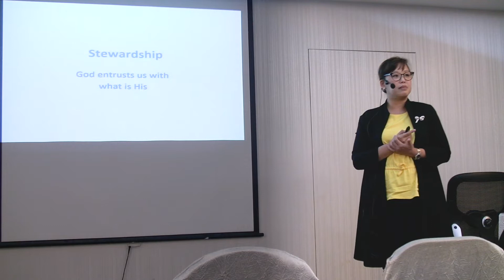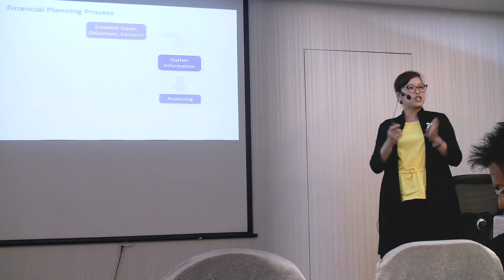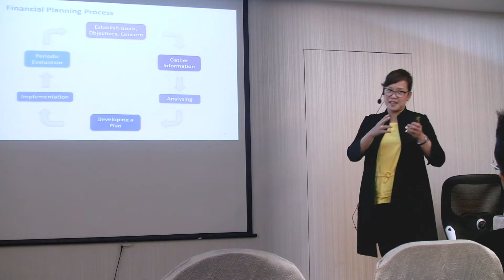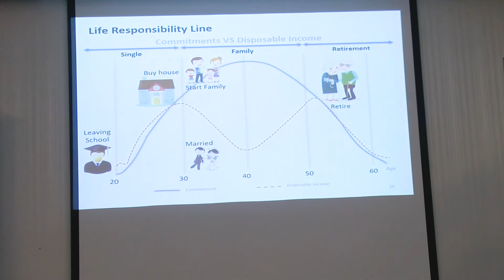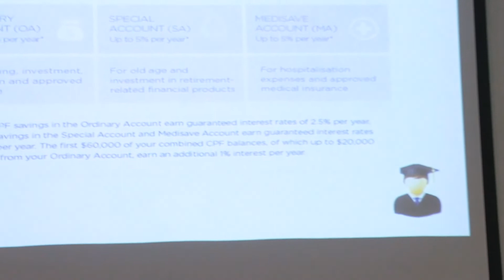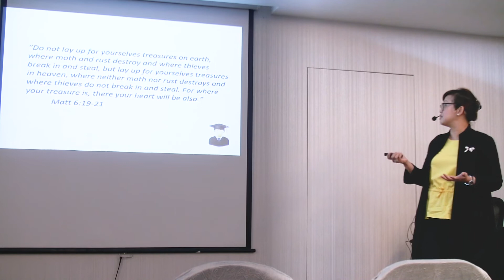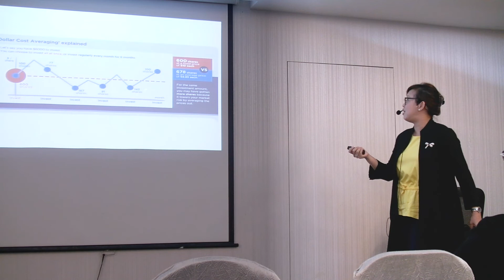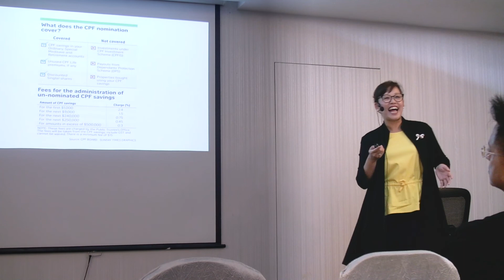"Key Money Needs for 30, 40, 50 and 60" money talk by Lim Mui Khim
Used with permission from Nav-Community Ministry, this finance presentation was done in November 2019 for members of public. Information should be used at your own discretion and with discernment.

00:00-01:42 Introduction
01:43-04:00 Stewardship
04:01-10:04 Financial Planning Process
10:05-16:04 Life Responsibility Line
16:05-18:06 CPF
18:07-23:40 Living within your Means
23:41-27:27 Financial Goals
27:28-28:18 CPF Nominations & Wills